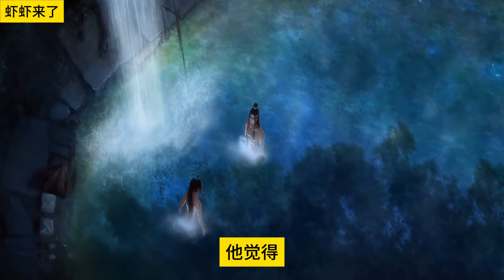《魔道祖师》之老祖霸气归来44集 魏无羡将思忖了好久的事，摆上了台面。他道：“我想建立一个宗门。”忘羡